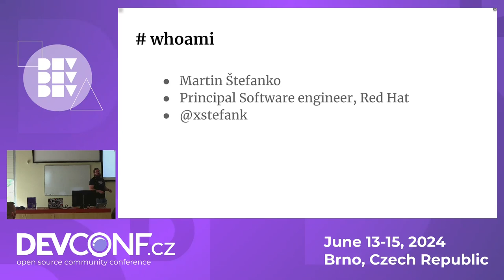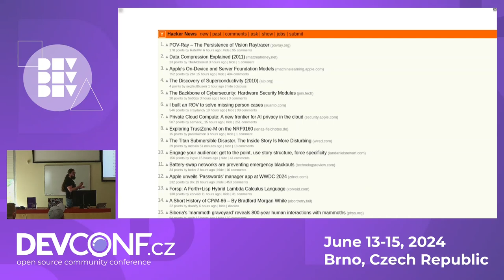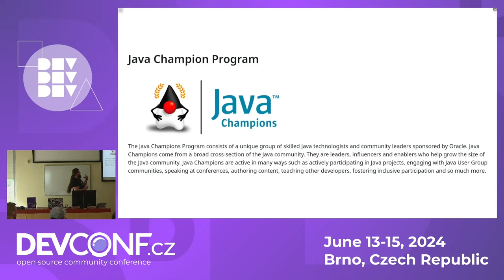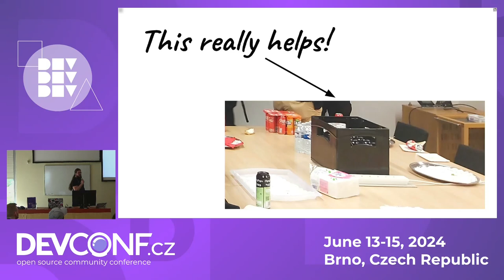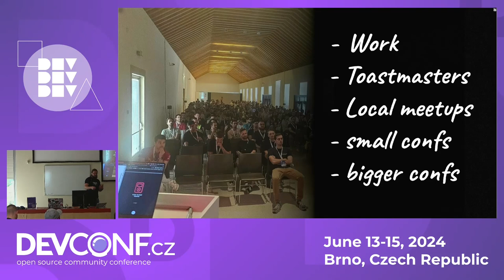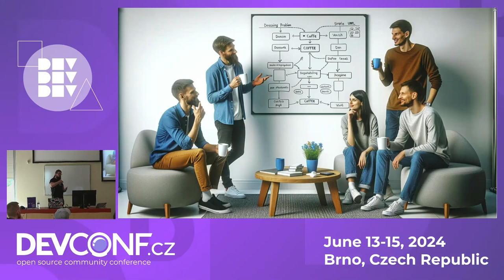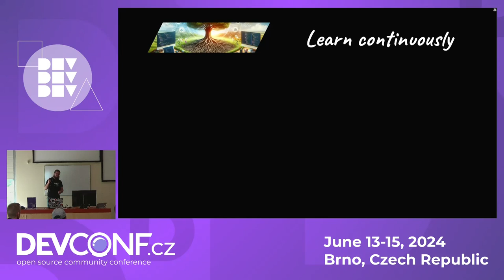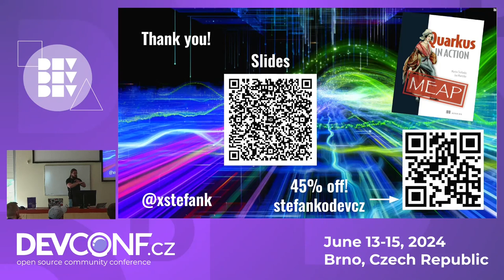Avoiding career pitfalls — A well-grounded software engineer - DevConf.CZ 2024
Speaker(s): Martin Štefanko

In the dynamic landscape of software engineering, navigating one’s career path can be akin to traversing a minefield, fraught with potential pitfalls and challenges. However, by adopting a well-grounded approach, software engineers can steer clear of common traps and setbacks, ultimately achieving success and fulfillment in their profession.

This talk aims to highlight the essential strategies and principles that empower software engineers to build resilient and rewarding careers. Through practical advice and industry insights, attendees will gain valuable perspectives on how to:

- Cultivate a strong engineering foundation
- Set achievable goals to mark progress
- Embracing communication and soft skills
- Recognizing and mitigating burnout or overwork
- Seeking mentorship for continued growth

By proactively addressing these key areas, software engineers can fortify themselves against common career pitfalls, ensuring fulfillment and resilience in an ever-evolving industry. Join us as we delve into the strategies and insights that pave the way for a well-grounded and flourishing career in software engineering.